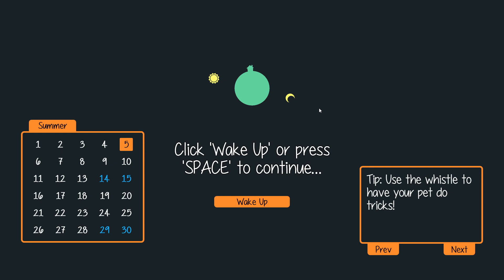Valkii Plays - Staxel [19]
Buy Staxel on Steam!

"Grow your farm, meet the villagers, and join your friends online in building your world."

I'm pretty sure I eventually build a lot of stuff off recording because it's really a long and kinda boring process.